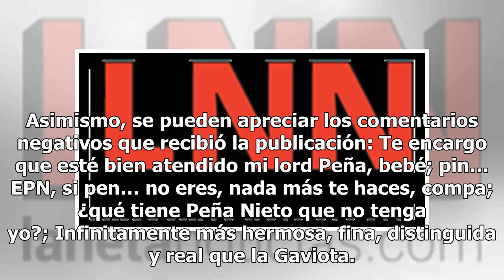Cibernautas se lanzan contra Tania Ruiz y la humillan en redes sociales (FOTO)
Hace algunos días comenzaron nuevamente a tomar fuerza los rumores que aseguran que el exmandatario mexicano Enrique Peña Nieto y Angélica Rivera están ya prácticamente separados, pues una fotografía de EPN al lado de otra mujer con la que ya se le ha relacionado reactivó todo el escándalo. Se trata...